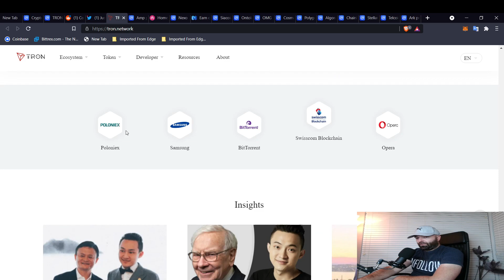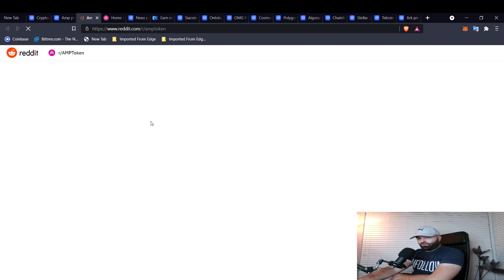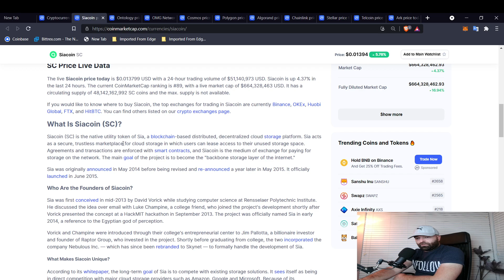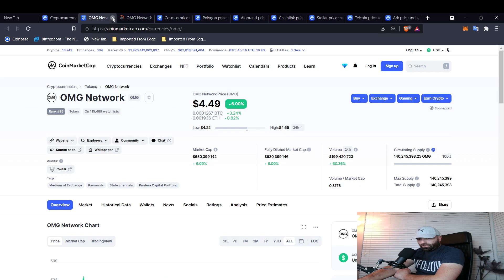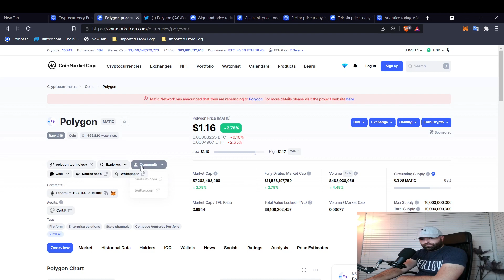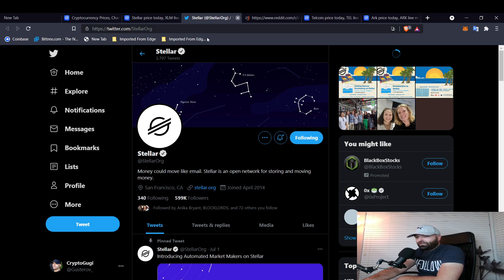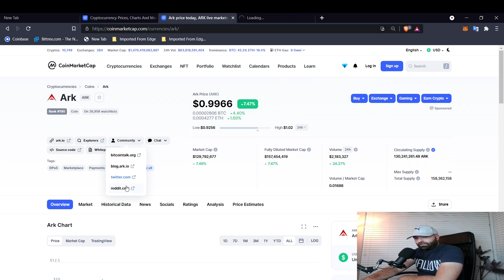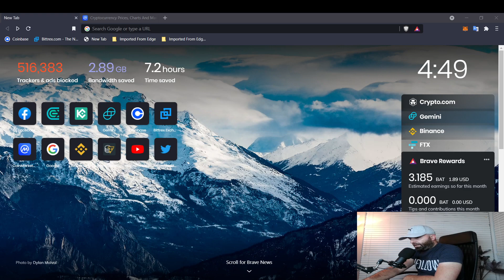CRYPTO Аналитика : ALTCOINS : Долго очекуваното за коини и токени од ''0,01$ -" ризични 13 епизода🔥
Видеата ќе бидат на Македонски јазик, ќе се обидам како што ветив да објаснам за моето "6 годишно искуство во Крипто Маркетот, коментарите ќе бидат исклучени за да бидете заштитени од разни Хакери и Преваранти да не ви продаваат лажни информации, и нема логика да читате коментари кога во Македонија има доста дезинформации...

Јас не продавам ниту купувам Крипто од никој, купувајте само од Лиценцирани Крипто Берзи,немојте да купувате со пари кои ви требаат во следните месеци, минумим една година се влоговите, нормално е овој маркет да се руши и до 90%...$$$ 🔥

1.Берзи за Македонија се

2.Берзи кој ѓи препорачувам за Европа и Америка